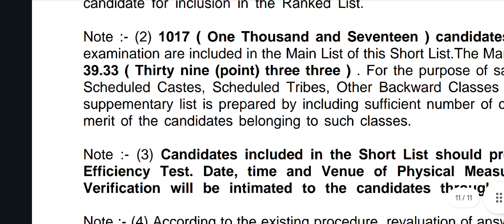CPO Result 🎉 Idukki. KAP 5 result Cutoff 🙄😲 Civil police officer result. kerala psc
CPO Result 🎉 Idukki. KAP 5 result Cutoff 🙄😲 Civil police officer result. kerala psc#keralapsc cpo keralapsc cpo civilservices playandstudy degreemains kpsc psc upsc subinspector universityassistant @Aarambhhhhh